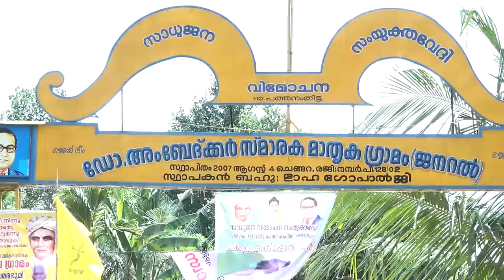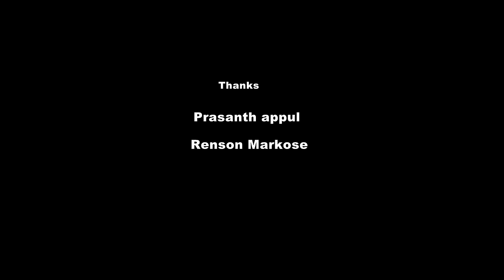എന്‍റെ മണ്ണ് എന്‍റെ മണ്ണ് എന്‍റെ മണ്ണ് .....ചലോ തിരുവന്തപുരം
organized by  Bhoo adhikara samrakshana samithi on 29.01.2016 at chengara ,pathanamthitta,kerala